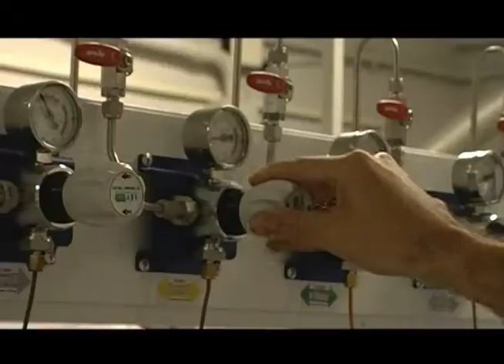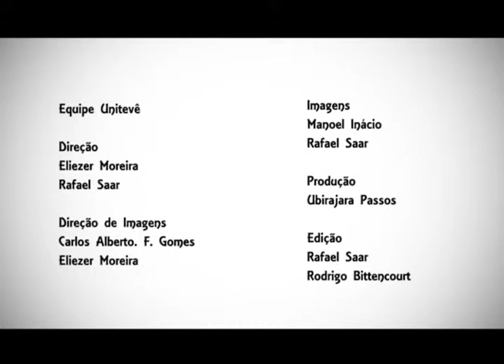Prof. Marcelo Bernardes - Geoquímica Orgânica - 40 anos do Programa de Geoquímica - UFF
Depoimento do Prof. Marcelo Bernardes - Geoquímica Orgânica.

Documentário produzido pela Unitevê para os 40 anos do Programa de Geoquímica da Universidade Federal Fluminense, com depoimentos dos professores do departamento.

Agradecimentos aos professores pelas imagens cedidas de seus arquivos pessoais.

Agradecimentos ao apoio da equipe Geoquímica:
Profa. Elisamara Sabadini Santos
Prof. Edison Bidone
Antônio Romanazzi Vieira

Equipe Unitevê

Direção de Imagens:
Carlos Alberto F. Gomes
Eliezer Moreira

Imagens:
Manuel Inácio
Rafael Saar

Produção:
Ubirajara Passos

Edição:
Rafael Saar
Rodrigo Bittencourt

Direção:
Eliezer Moreira
Rafael Saar

Realização:
Unitevê - Canal Universitário de Niterói
Novembro - 2012